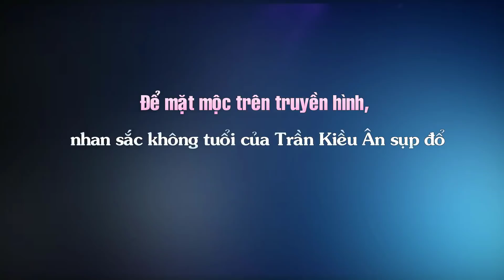Để mặt mộc trên truyền hình,nhan sắc không tuổi của Trần Kiều Ân sụp đổ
Top Sao Hoa tổng hợp tin :Để mặt mộc trên truyền hình,nhan sắc không tuổi của Trần Kiều Ân sụp đổ